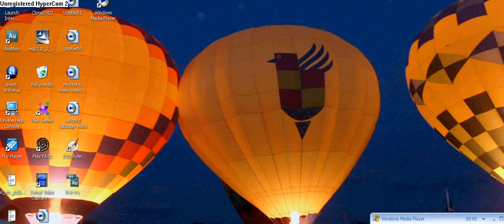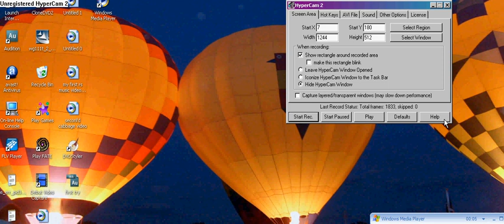RUNESCAPE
this is my house in RS!Wow I wish I really lived here that would be the altimate place to be!